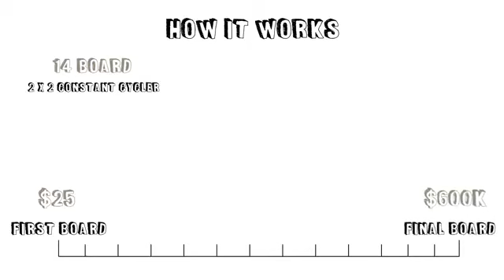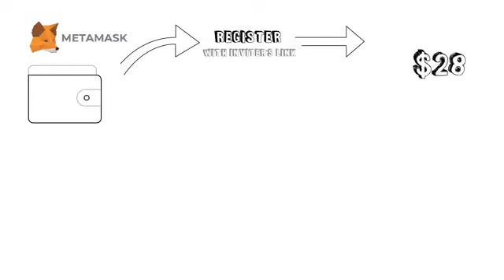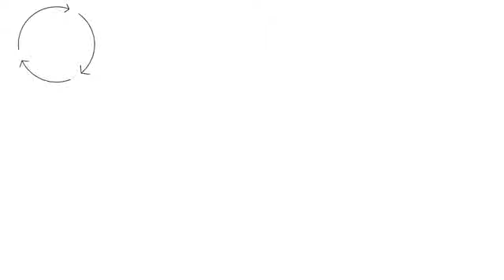SIMPLE way to understand THE PEOPLES PROJECT. NO INVESTMENT HERE ONLY PAY $28.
THE PEOPLES PROJECT IS A PROJECT design to give a benefits to people by following the step. This is a pure smart contract meaning is a decentralized, has no CEO. it was build in a blockchain. This is P2P PROJECT. This is a cloud funding project where by everyone wins.

If you want to join and enjoy the benefits follow the instructions

1. register with $28 BUSD but make sure you have some bnb like $2 in your wallet as a gas fee anytime you are transacting. For now we can use only MetaMask wallet to register. you can only use computer or iPhone, android is not yet.

2. It is compulsory to register at least 2 people with your link and let them do exactly what you did. so it means that anybody who joins need 2 people. by doing this your team grows you make good money. this is a pure networking not investment.